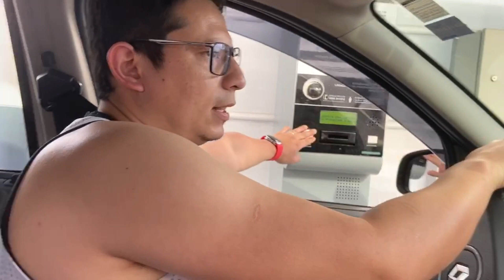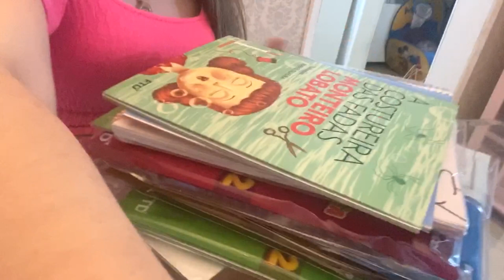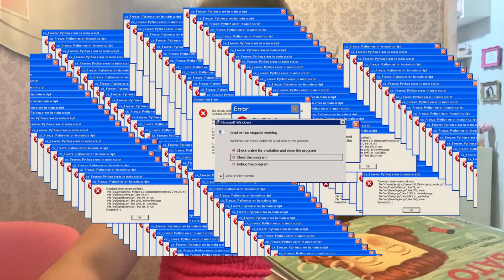Sera que Deu Ruim? - Anthony foi Assistir ao Sonic...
Olá Minhas Estilosas e Estilosos será que deu boa ou ruim indo no Cinema com um bebe e uma criança de 6 anos ? Assista até o fim e descubra :-)

Sorteio Rolando no Meu Insta